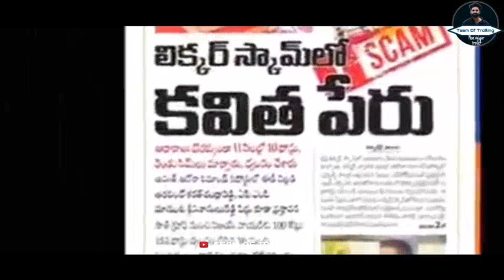మరి ఏం చేద్ధాము ? అంతా అబద్ధం ?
Hai everyone. This is Next Digital

Contact Next Digital Channel through the following mail or WhatsApp number.

COMMENT your opinion and doubts about the videos in the comment section and also give your valuable suggestions regarding the videos you would like to watch on my channel.

In this channel, I am going to upload Telugu videos regarding shopping tips, business tips, beauty tips, health tips, daily vlogs, and product reviews.